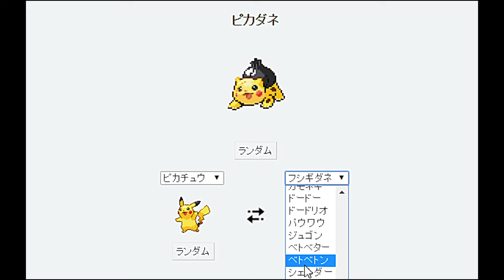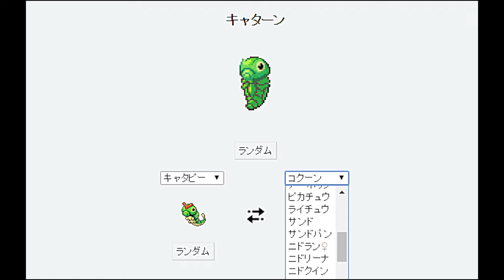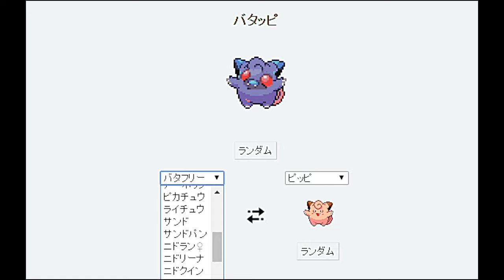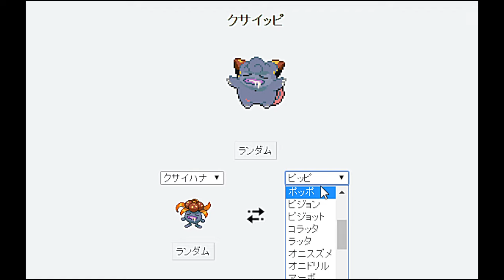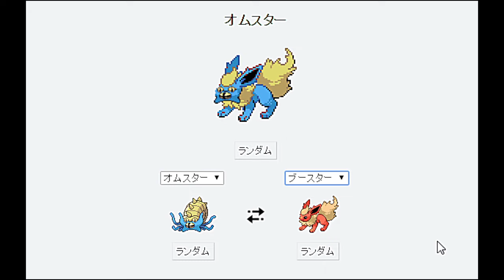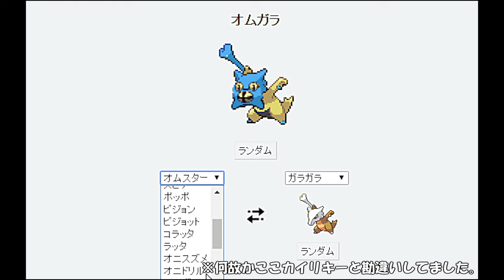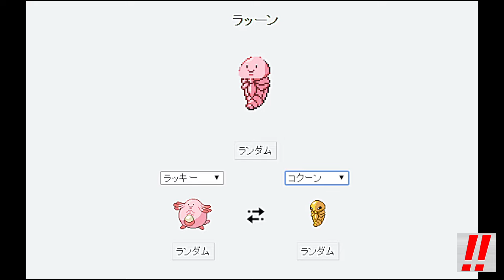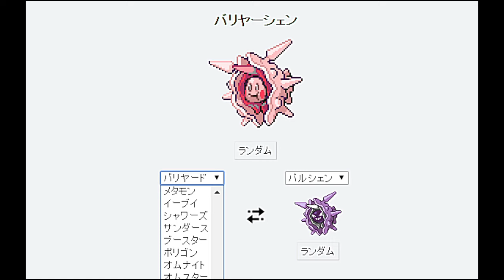これはひどいｗｗ腹筋を崩壊させる新ポケモンが面白すぎた…ｗ #1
アローラ地方ってこんなの出るんだ…。